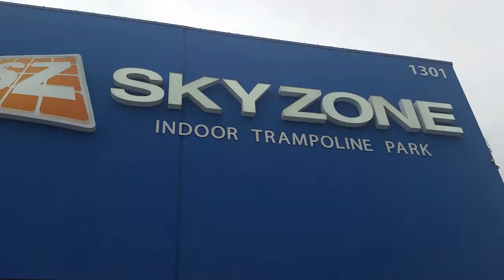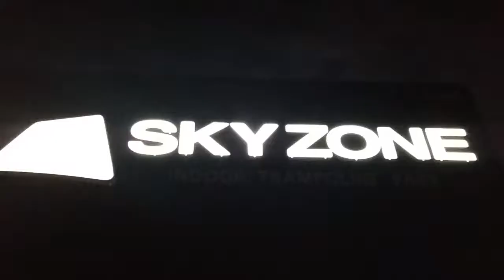Sky Zone, High On Fun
A place where kids and adults can have fun as children.